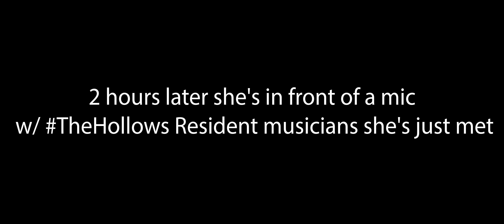Amy Winehouse -"Valerie" Cover by Maddie Ettrich & Sleepy Hollows Studios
Live recording of Amy Winehouse’s "Valerie" covered by Maddie Ettrich & the resident musicians of Sleepy Hollows Studios as part of their LiveAtTheHollows series | @HollowsSleepy | @MaddieEttrich